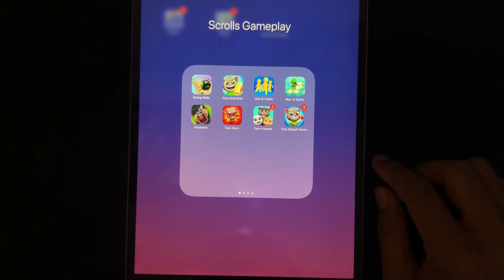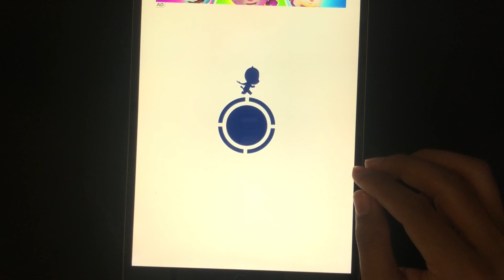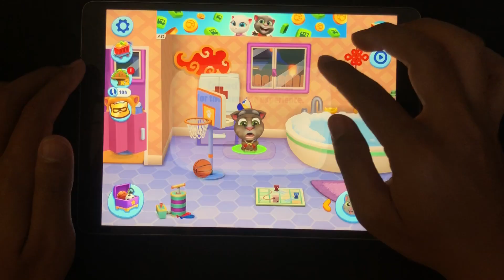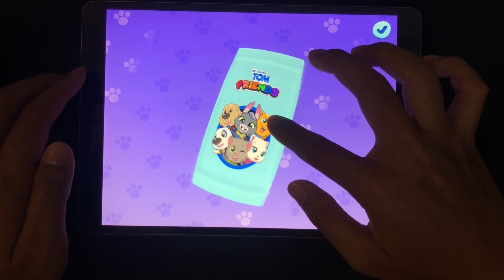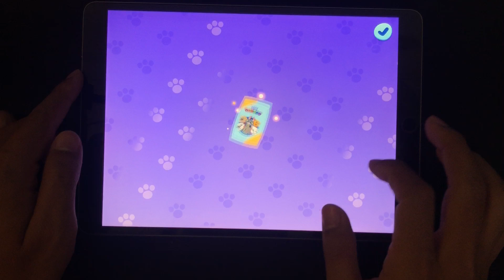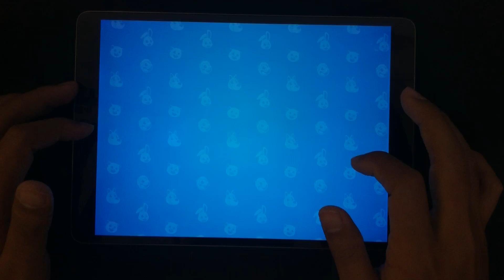Going Balls, Tom Gold Run - Gameplay Walkthrough Part 6 - Casual 8 Games To Play (iOS, Android)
Welcome to Scrolls Gameplay Channel!

My Channel Features:
1. Share the LATEST Hyper Casual Games: Latest Experience, Latest Ideas,  Latest Creativity
2. Gameplay videos with no commentary
3. UPLOAD DAILY

Equipment:
Device - SAMSUNG Galaxy Note20 Ultra

Going Balls, Tom Gold Run, Join & Clash, War of Rafts, Assassin, Tom Hero, Tom Friends, Tom Splash Force - FREE